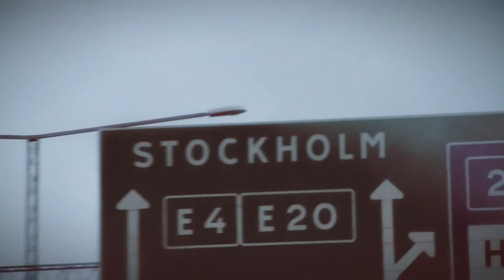FINNISH BLOOD SWEDISH HEART official TRAILER with ENGLISH SUBTITLES